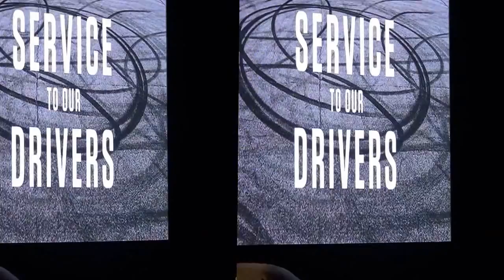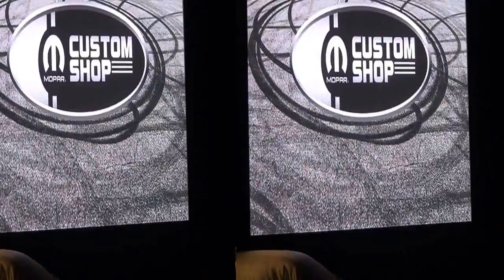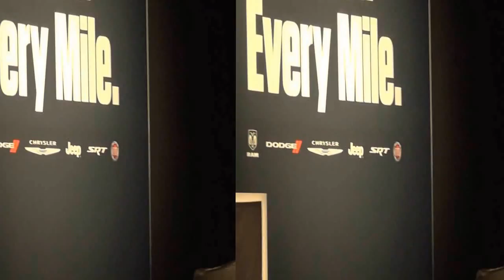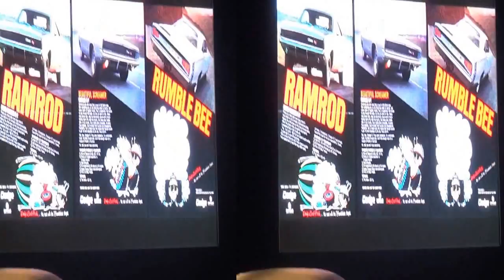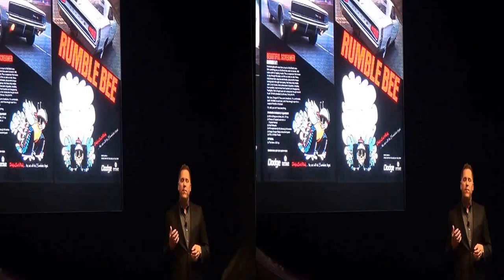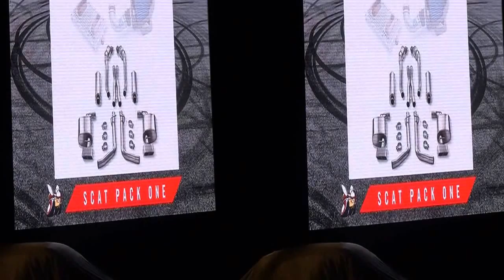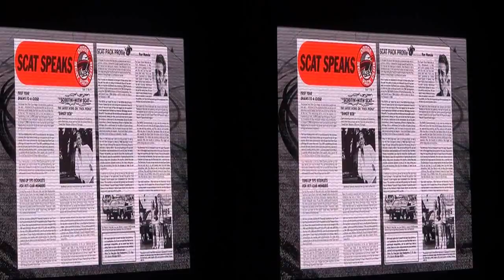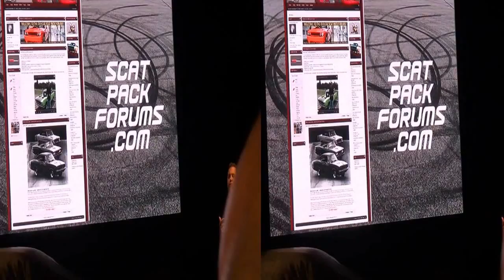Mopar press conference 2013 Sema Show in 3D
For newsvideoweb the Mopar press conference 2013 Sema Show in 3D,